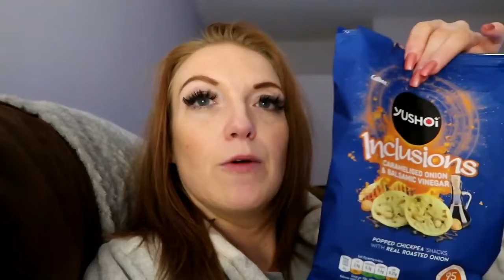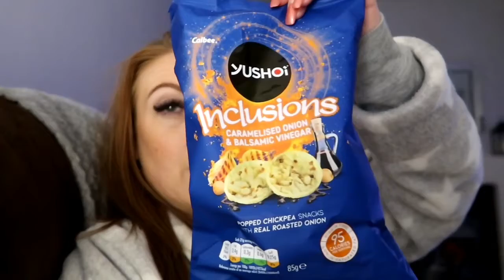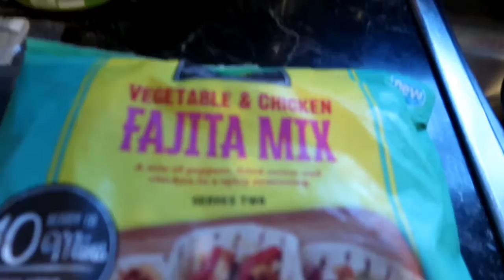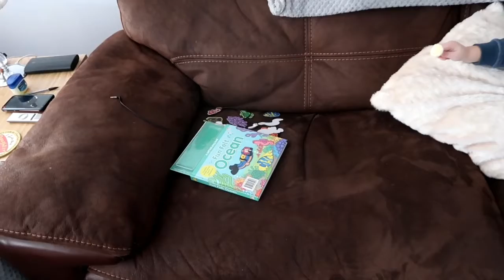WEEKLY VLOG: STORM ERIC, MUSICAL STATUES AND AN AUDITION FOR SHREK!